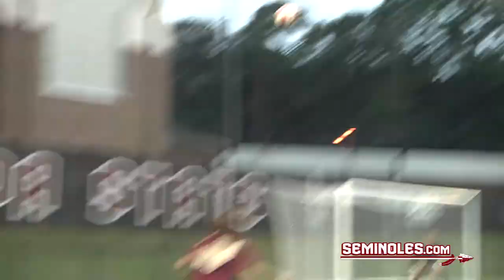Seminoles Win Thriller While Painting it Pink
Courtesy Florida State soccer team climbed out of a 2-0 deficit to pull out the victory at home against Boston College while supporting a great cause.